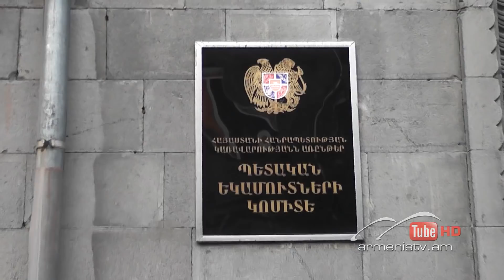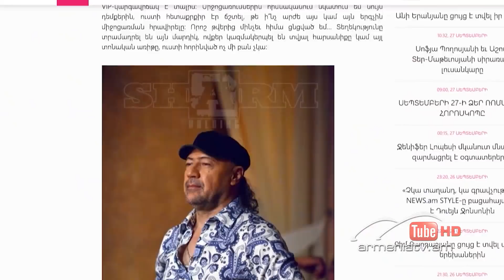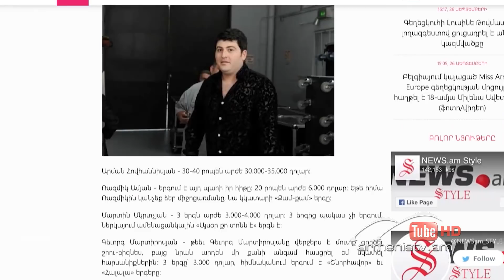Սուր անկյուն 30.09.2018 - Նելլի Հարությունյան «Ամեն մեկն իր երգն է երգում»